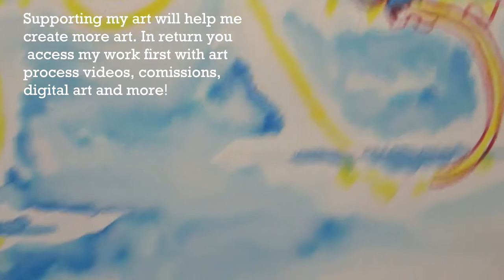Paper Scrolls Series: Lasso 11th (short version)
Hello everybody! Welcome back to Paper Scrolls Series Wahooo!
11th word is Lasso.

Materials:
Ecoline Watercolours
Bristol Board